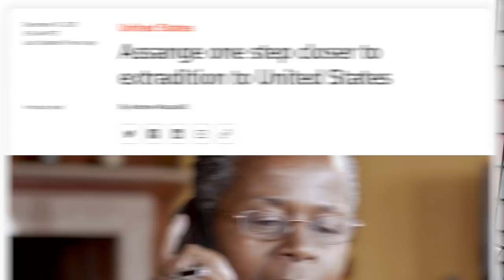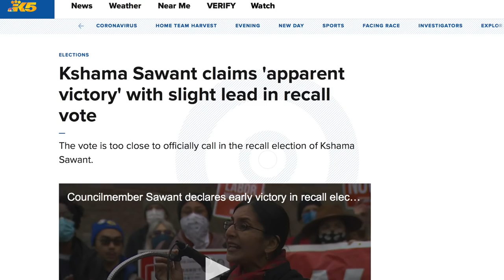U.S. Wins Assange Extradition Appeal, Kshama Sawant Claims Victory in Recall Election